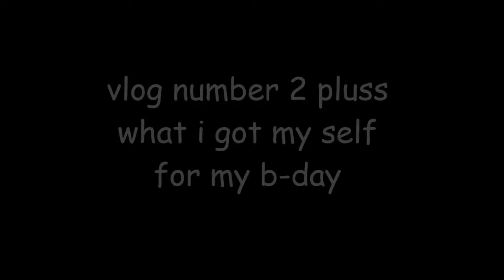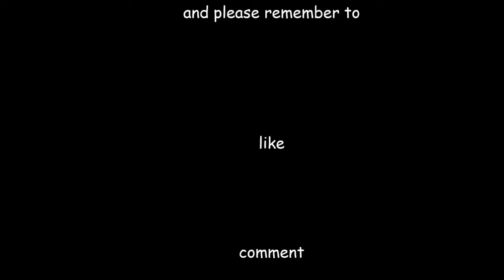vape vlog number 2 and some of whats to come in the future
this is my second vape vlog here. where i just talk about what ever is on my mind. thank you all for taking the time to welcome me into your homes and letting  me hang out with you all.

and again a special thank you to my cousin mike for making me the new intro